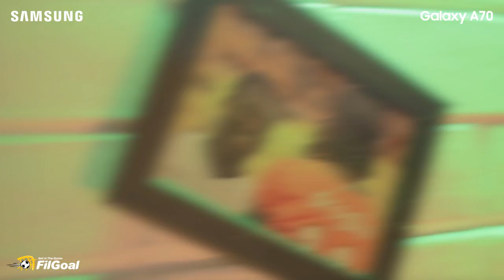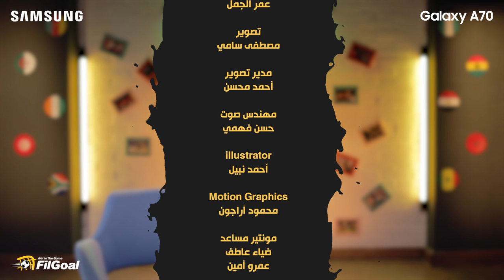كُتاب في الجول يتحدثون عن أهداف منتخب مصر الجميلة في أمم إفريقيا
لحظات_في_إفريقيا - (1) أجمل هدف في تاريخ منتخب مصر بأمم إفريقيا 🇪🇬

زيدان في الكاميرون؟ أم حسام حسن في الكونغو؟ 🤔

أجمل هدف شوفته في تاريخ المنتخب؟ 💪

كُتاب في الجول يتحدثون عن أهداف منتخب مصر الجميلة في أمم إفريقيا وذكرياتها 🗣️